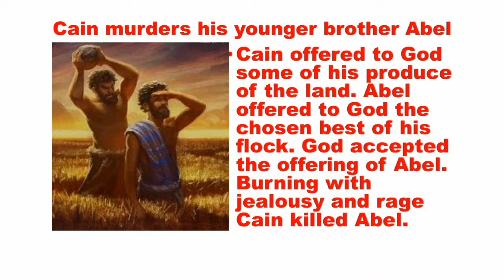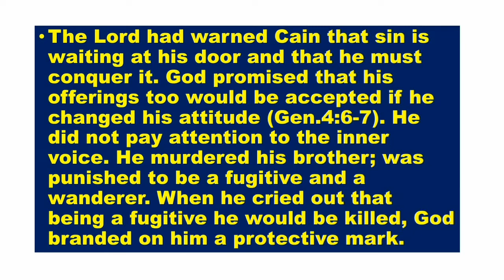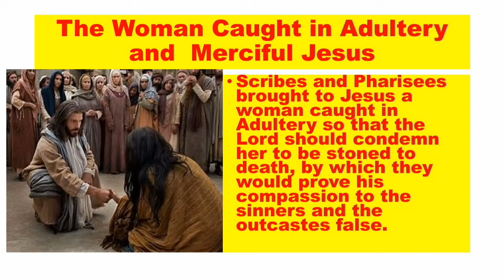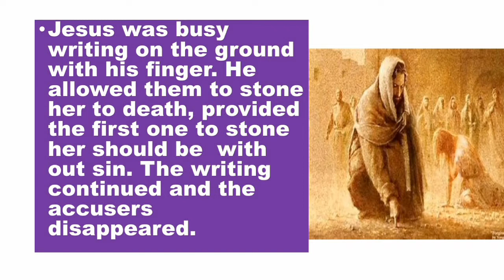Sunday Homily. V Sunday of Lent. Jn.8:1-11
Mercy and Forgiveness  to sinners.